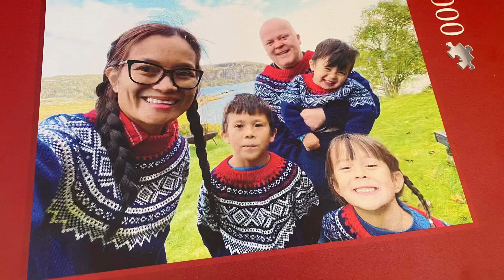HOW WE SPENT OUR SATURDAY?/BARBERO DIN AKO NG ASAWA KO🤣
Its football school for Isak this week end we all go and support him,we had good dinner together,after that i cut hubbys hair and they went watched football game live.Me Sophia Lukas just stayed home.Its a busy days but its all worth it!